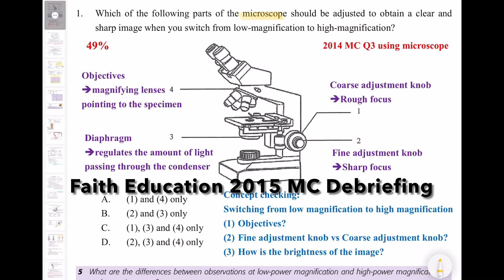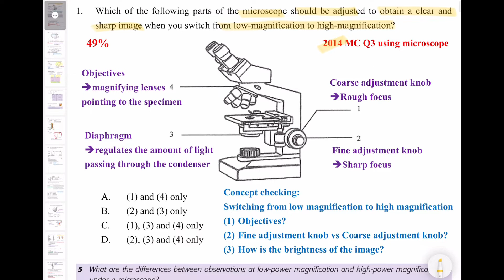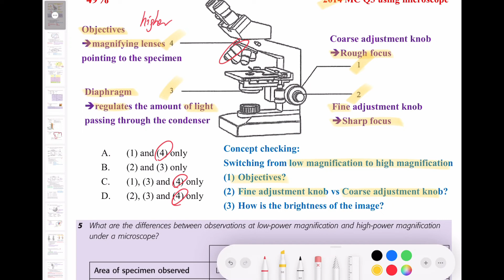破解SBA│DSE Bio│HKDSE 2015 MC Q1│ microscope parts 顯微鏡部份│Faith Education {雙語Bilingual}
梁公語錄

0:00 廣東話
1:48 English